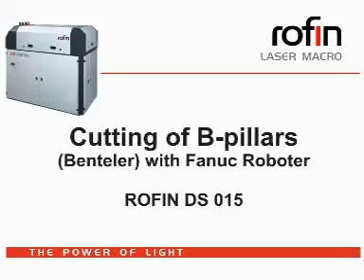Automotive manufacture - cutting of B-pillars using lasers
Cutting B-Pillars, 1-4 kW disc laser. Owing to excellent beam quality, disc lasers can be delivered down small fibres (200 μm), making them ideal for robot delivery for cutting applications.

for further resources